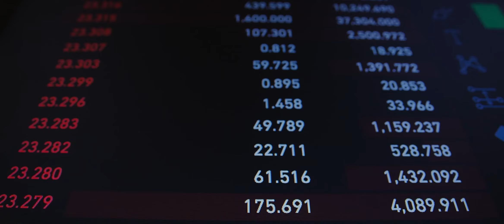Mega Maker HABLARON DE MEGAMAKER ¿SE PODRÁ RECUPERAR EL SALDO?